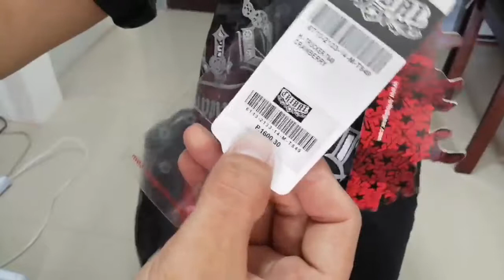DUTDUTAN 2018 TSHIRT OVERRUN 350PHP REVIEW, FROM SHOPEE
Dutdutan tshirt overrun 350php
SA SHOPEE. Pi. Pi. Pi

THANKS SA SHOPEE SA FAST TRANS.
NINJAVAN bait ng nagdeliver